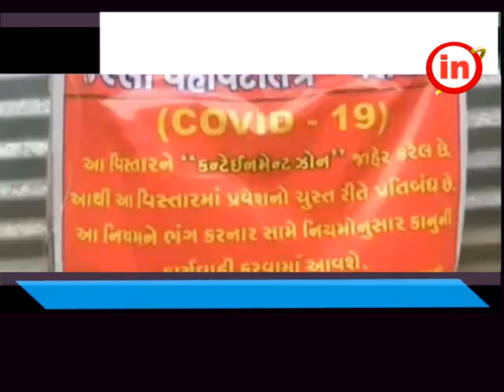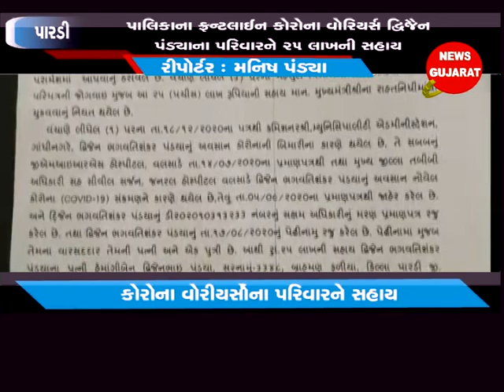પારડી ઃ પાલિકાના ફ્રન્ટલાઈન કોરોના વોરિયર્સ દ્વિજૈન પંડ્યાના પરિવારને ૨૫ લાખની સહાય